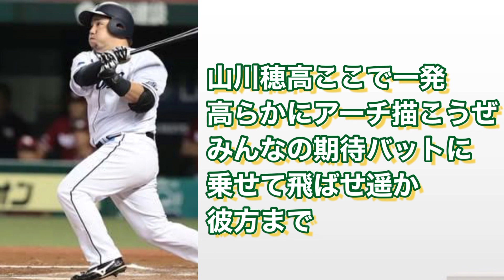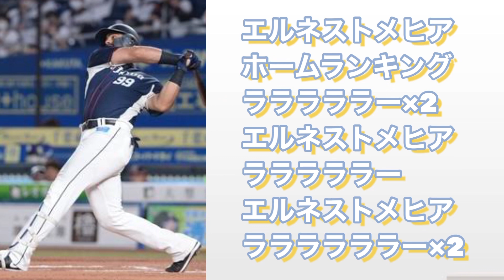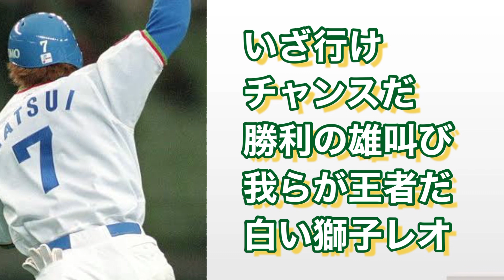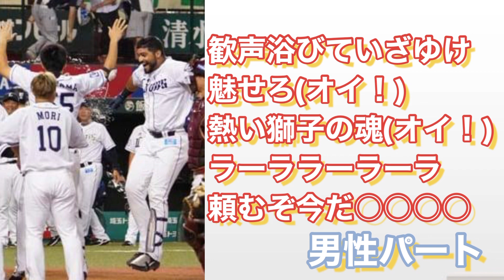2021年度 埼玉西武ライオンズ 応援歌 チャンステーマ付き 【プロ野球】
週4～6投稿！！

応援歌順
#1 栗山巧
#2 岡田雅利
#3 山川穂高
#5 外崎修汰
#6 源田壮亮
#7 金子侑司
#9 木村文紀
#10 森友哉
#38 熊代聖人
#60 中村剛也
#99 エルネストメヒア
汎用応援歌A
汎用応援歌B
〜得点テーマ〜